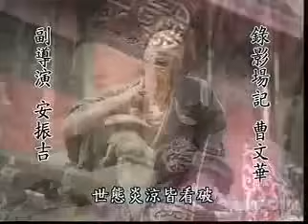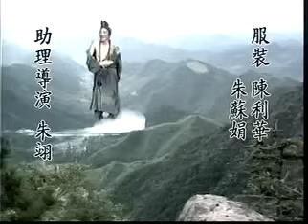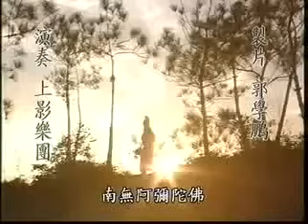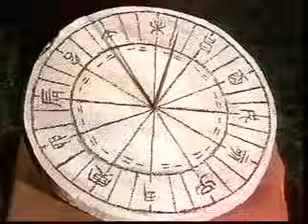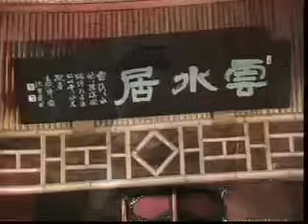濟公傳 - 古井運木 (完整版) Ji Gong Living Buddha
济公传 - 古井运木 (完整版) Ji Gong Living Buddha
發一崇德新德佛堂 - FYCDXinDeFoTang